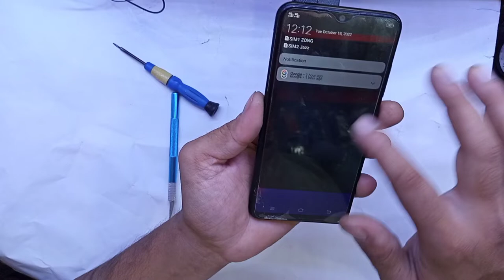vivo y1s lcd replacement/vivo y1s display replacement